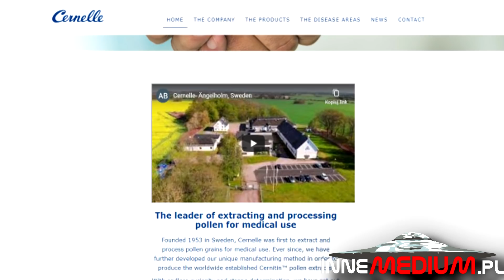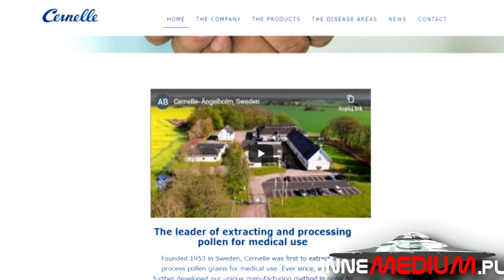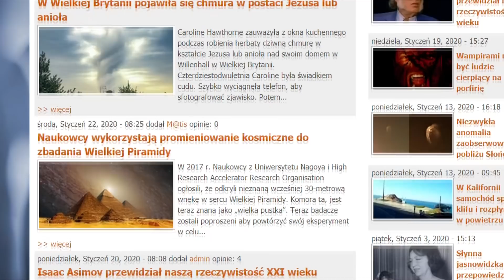Spotkanie z UFO uczyniło go milionerem. Niezwykła historia Gösta Carlssona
paranormalne Mało kto słyszał o niezwykłej postaci jaką był nieżyjący już milioner Gösta Carlsson. To szwedzki przedsiębiorca, który dorobił się fortuny dzięki pomysłowi na biznes przesłanemu mu telepatycznie przez kosmitów.

WESPRZYJCIE KANAŁ

WESPRZYJCIE KANAŁ

MUZYKA: